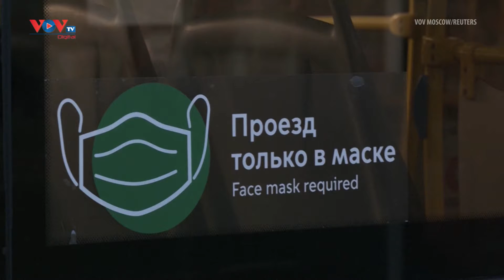Nga không cấm đi lại và du lịch trong những ngày không làm việc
Để ngăn đợt lây nhiễm mới dịch Covid-19, Nga đã tuyên bố cho người dân nghỉ làm giữ nguyên lương từ 30/10 đến 07/11. Tuy nhiên, Thư ký báo chí của Tổng thống Nga Dmitry Peskov cho biết, không có lệnh cấm đi lại và du lịch của người Nga vào những ngày không làm việc.